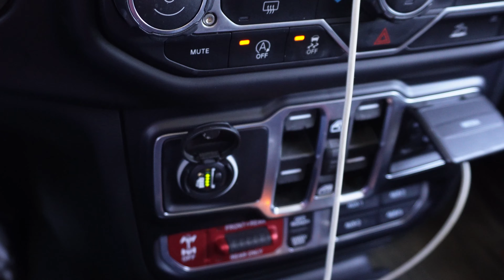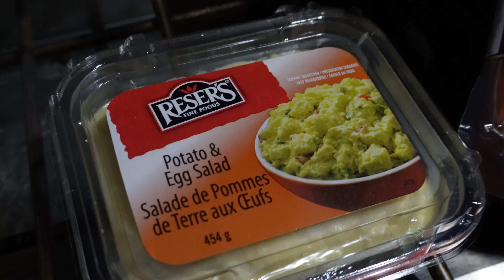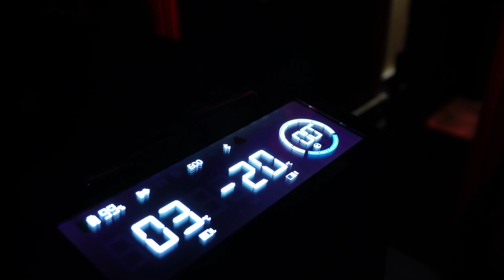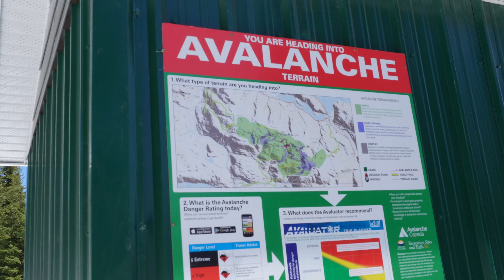We almost made it!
Headed to an epic spot and the snow believe it or not, it was still there! ￼